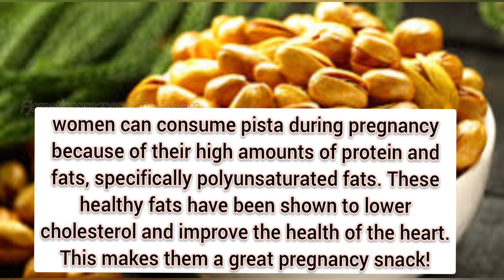ഗർഭിണികൾ പ്രധാനമായും കഴിക്കേണ്ട മൂന്ന് നട്ട്സുകൾ 💯🤰|| FJ Creation Pregnancy Malayalam || Subscribe👍